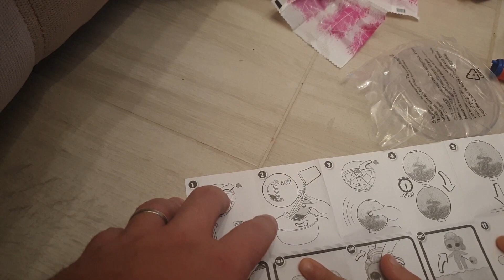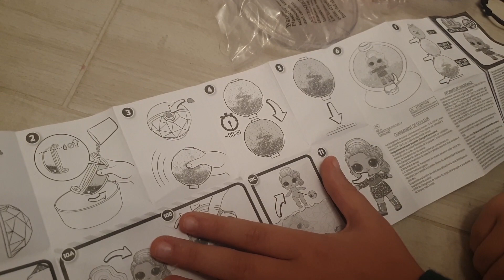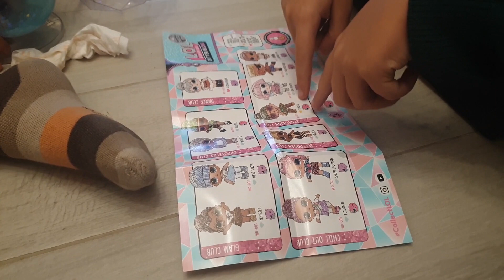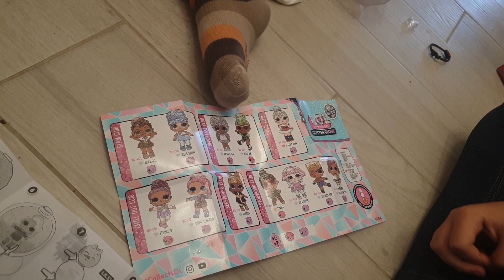Cadoul de sub brad- Ingrid primeste primul ei LOL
Dupa ce ne-am intalnit cu Mos Craciun seara, chiar nu ne asteptam sa mai primim ceva. Si totusi...cand ne-am trezit am gasit ceva sub brad. Mare a fost surpriza pentru Ingrid sa gaseasca acolo primul ei LOL. Si Sebi a primit XCorpion- o super masina cu telecomanda, pe care o prezentam in episoadele urmatoare.
Aici facem toate concursurile incepand cu 2020.
Daca doresti sa te abonezi, noi iti promitem episoade noi cu prezentari de jucarii si colectii.